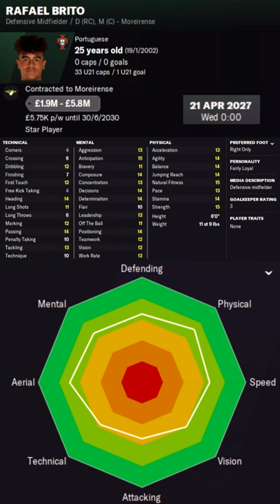Rafael Brito in FM22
Rafael Brito Football Manager 2022 Progression
Rafael Brito Football Manager 2022 Development
Rafael Brito Football Manager 2022 Wonderkid
Rafael Brito Football Manager 2022 Potential
Rafael Brito Football Manager 2022 Career